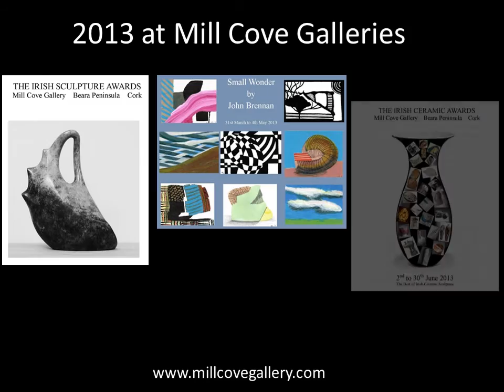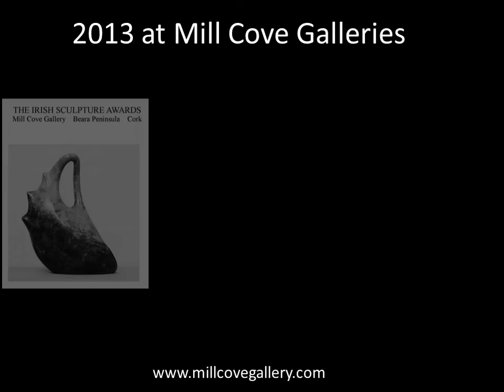Irish Sculpture Awards at Mill Cove